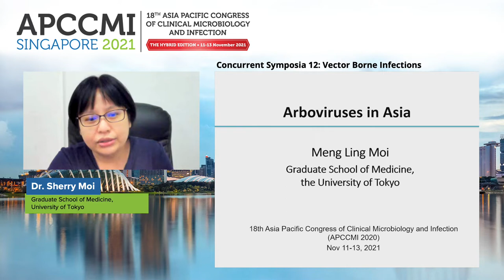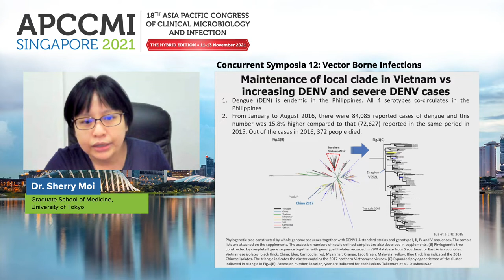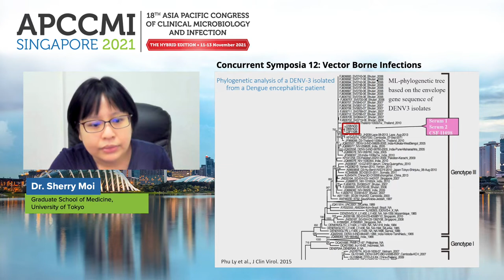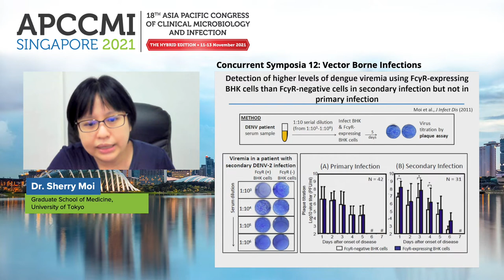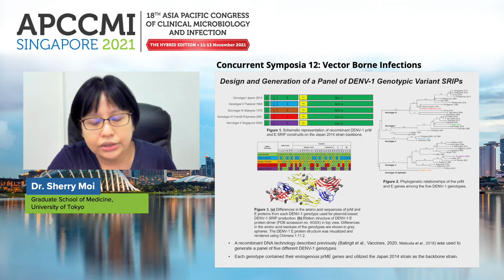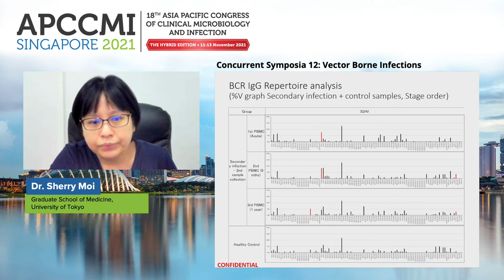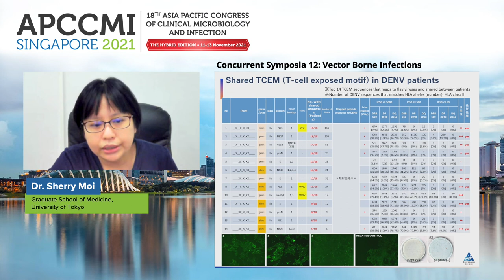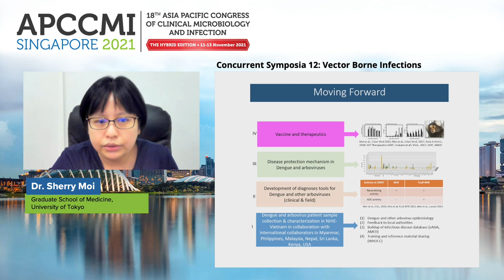Arboviruses in Asia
Concurrent Symposia 12
Vector Borne Infections
Chair: Dr Purnima Parthasarathy, Singapore

Dr Sherry Moi, Japan